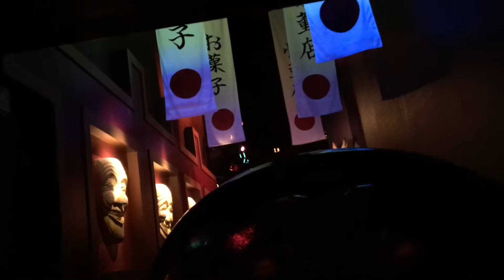Hollanda Gezilecek Yerler #1 Eğlence Parkı - Holland Efteling Theme Park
Hollanda Gezisi #1  Eğlence Parkı - Holland Efteling Theme Park